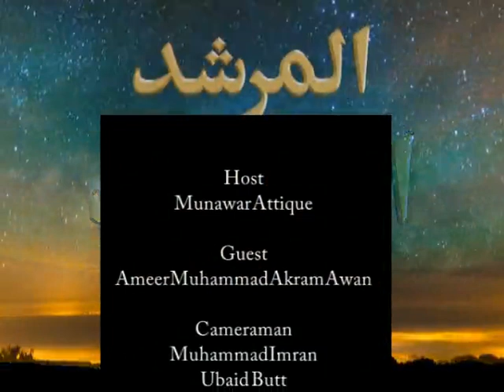Al Murshid ep 102 | Hazrat Ameer Muhammad Akram Awan | Silsila Naqshbandia Owaisiah | Almurshid TV